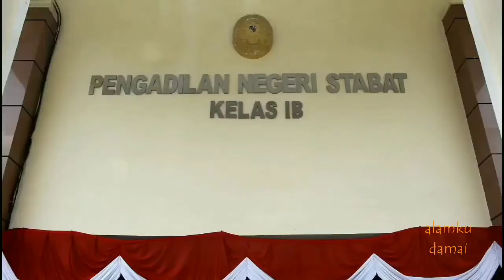Tawar Menawar Harga Pas Tancap Gas